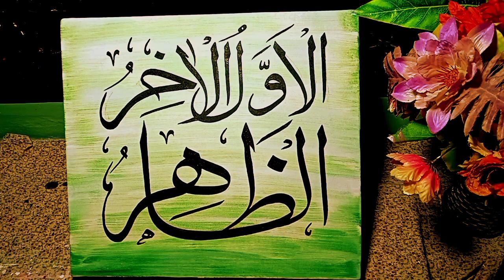Al Awwal Arabic Calligraphy Painting Tutorial/Al Awwal Likhne Ka Tarika.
(1)Calligraphy on Canvas .
(2)Arabic calligraphy painting.
(3)How to Make Islamic Calligraphy Painting Tutorial .
(4)How to Make Arabic Calligraphy Painting Tutorial All style.
(5)Acrylic Painting Tutorial.
(6)calligraphy painting with poster .
(7)water color painting.
(8)URDU calligraphy with Urdu cut marker.
(9)Arabic calligraphy with Urdu cut marker.

Talmeez: Ustaad Khursheed Alam Gohar Qalam of Lahore.